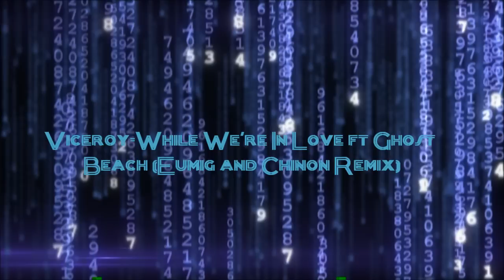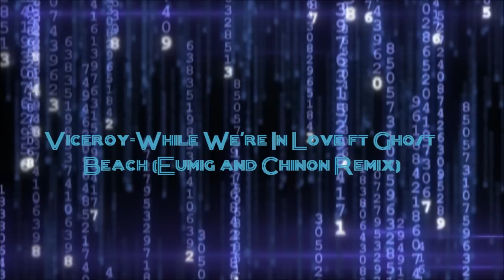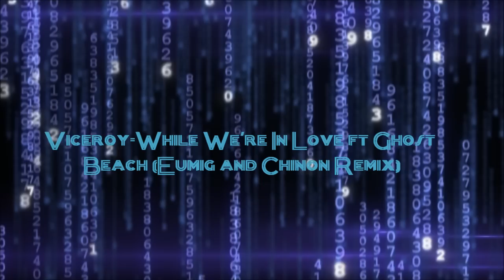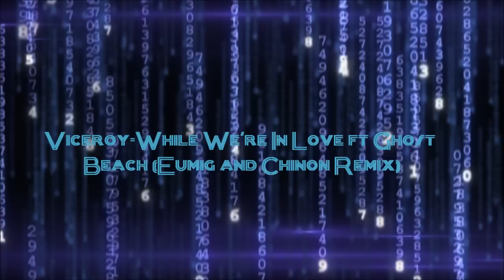Viceroy - While We're In Love (Feat. Ghost Beach) (Eumig and Chinon Remix)